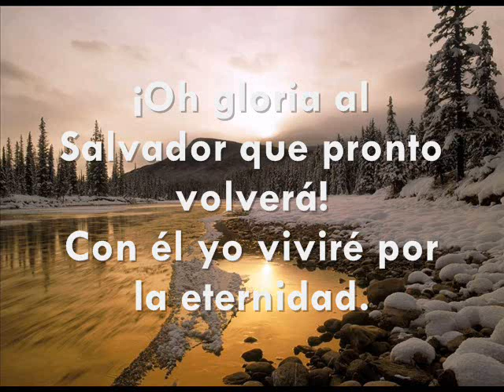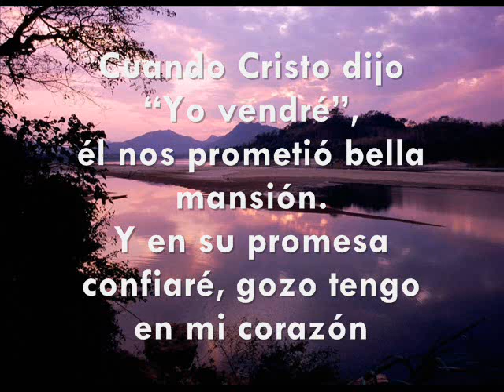Dia de Victoria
Cantos e Himnos de alabanza para nuestro Dios con letra y musica